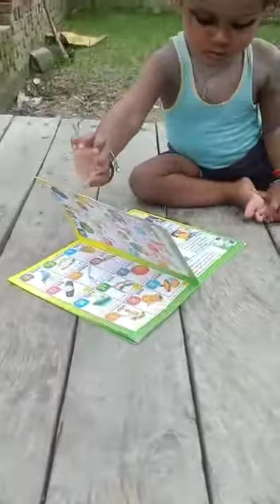15 August 2020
Video from Vijay.M saxena